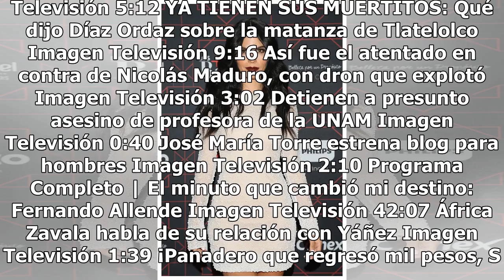Televisa vetó a África Zavala por irse a Imagen Televisión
Haz clic para ver el video completo Volver a reproducir video SIGUIENTE Héctor Suárez sigue en disputa con las hijas de Gonzalo Vega Zuria y Marimar Vega no le perdonan a Héctor Suárez que ahora él sea La Señora Presidenta, y es ahora el cómico quien nos revela que ese papel se lo ofrecieron a él pr...